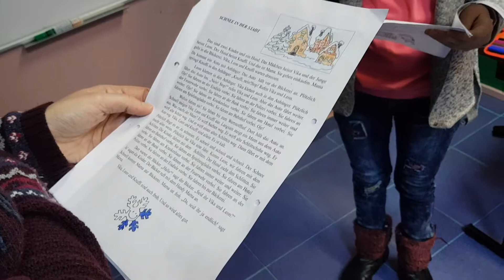Teo, 11 Jahre alt